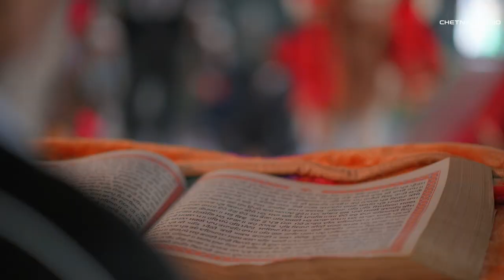ANKUR & HARPREET | WEDDING 2021 | SHORT FILM | CHETNA STUDIO SINCE 1966